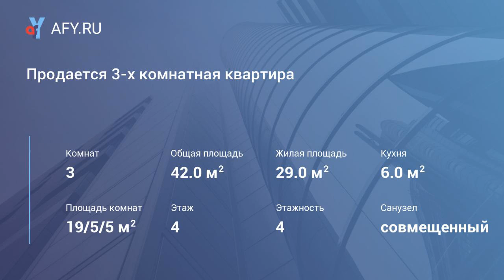Продается 3-х комнатная квартира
Цена: 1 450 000 Руб.
Продается - квартира под ремонт, в кирпичном доме, Центральный р-он.
* В квартире:
- квартира из 2х комнатной переделана в 3х комнатную (узаконена), в каждой комнате есть окно, торцевая квартира.
- застекленный балкон, пластиковые окна, металлическая входная дверь, счетчики на воду и на свет.
- пол -линолеум, деревянный, потолок -побелка, стены -обои, покраска.
* Соседи спокойные, подъезд хороший, сделан кап. ремонт подъезда.
* Во дворе детская площадка, в шаговой доступности театр "Колесо", тгу, пвгус, вуит и очень много интересного!
Вблизи дома есть все необходимое, остановка в 5 минутах ходьбы, множество маршрутов для поездок.
* Один взрослый собственник, быстрый выход на сделку.
* Стоимость данной квартиры просто подарок для желающих создать свое гнездышко!
*** Не упустите возможность выгодно приобрести один из лучших объектов недв...